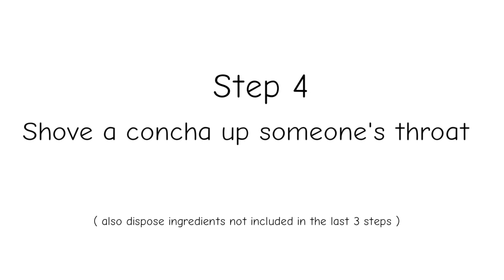Meative Shorts #3 How to make conchas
Little Jimmy teaches the children how to make Conchas!